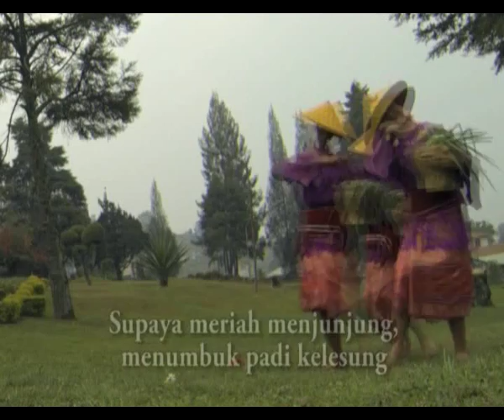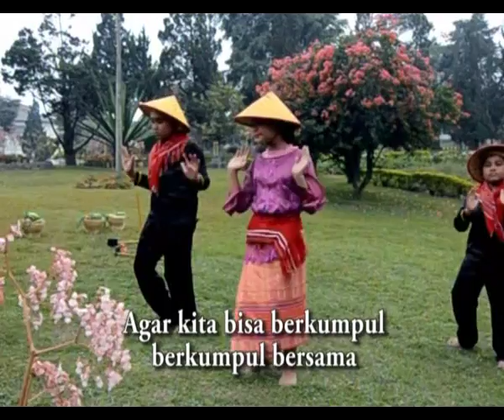MBUAH PAGE (cover) - Panca Budi Voice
salah satu karya seniman besar dari Tanah Karo "DJAGA DEPARI". lagu yang berisikan kegembiraan masyarakat Karo serta harapan agar musim panen selanjutnya bisa melimpah. lagu yang dibawakan oleh vokal group SD Perguruan Panca Budi Medan Pengambilan gambar dan dokumentasi oleh TVRI Medan. musik oleh : Taufik Ilyas dan recording dilakukan di PANCA BUDI Studio Musik